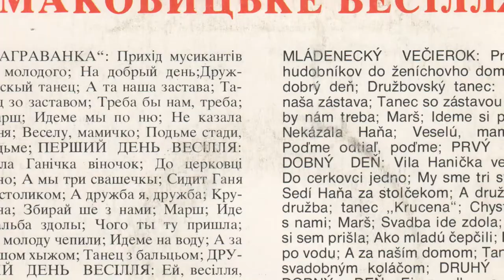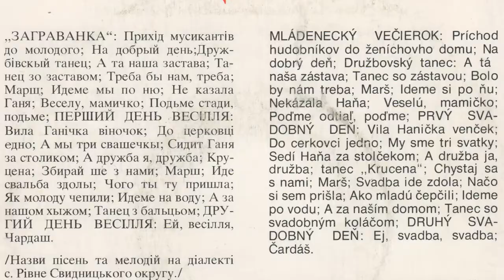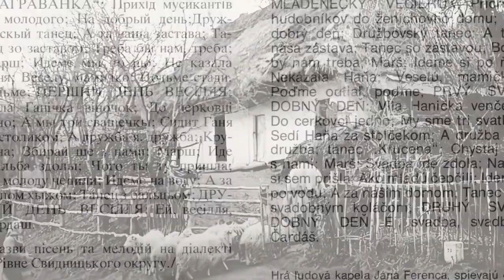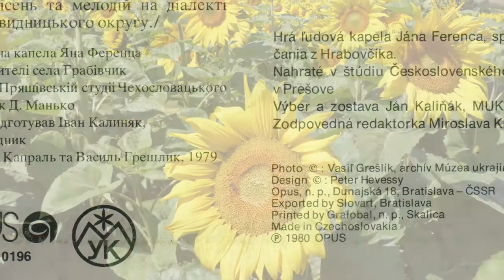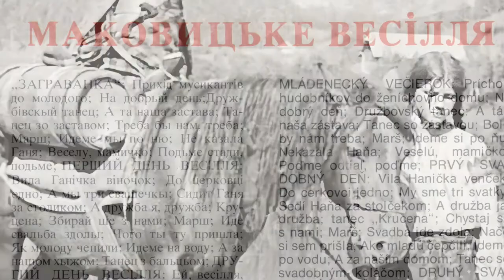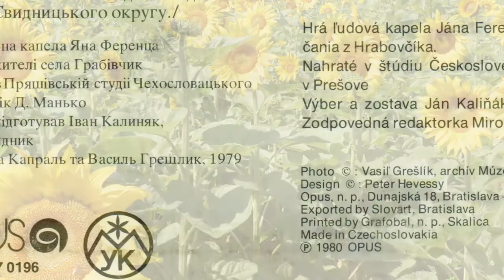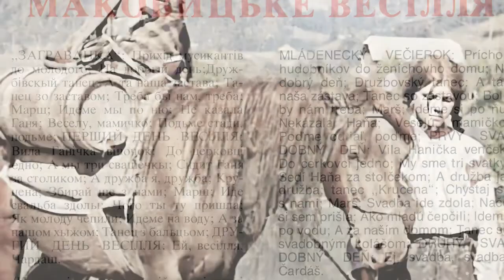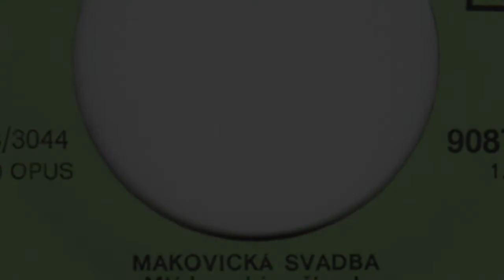Carpatho-Rusyn LP recordings in Slovakia. Bratislava, SK 1980 Маковицьке Весілля - Makovitsa Wedding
Carpatho-Rusyn LP recordings in Slovakia. Bratislava, SK. 1980
"Маковицьке Весілля - Makovitsa Wedding"
OPUS Mono 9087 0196 - recorded in Prešov